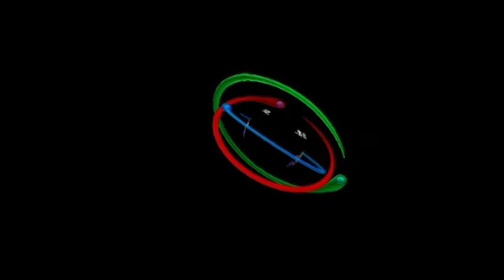Dolphin Discovery Mahahual. Nado con delfines Gran Costa Maya. Quintana Roo. videodirectorios TV